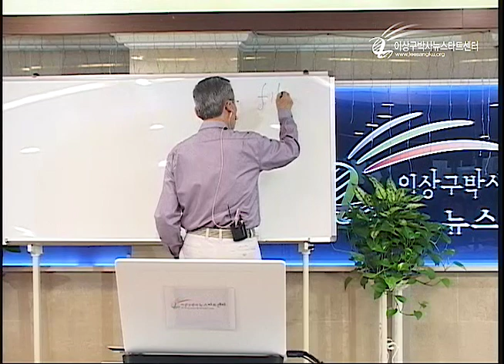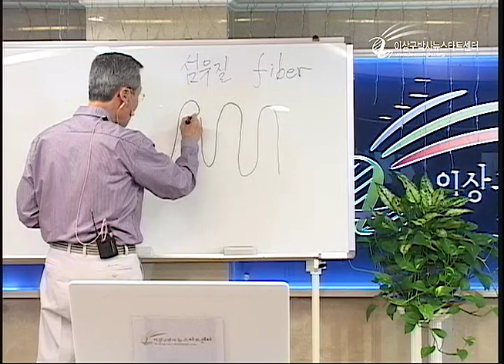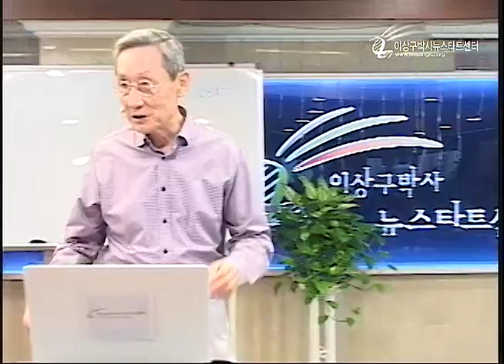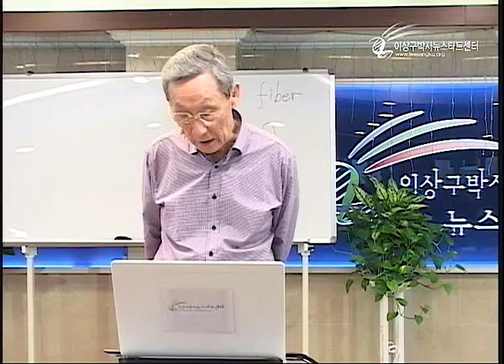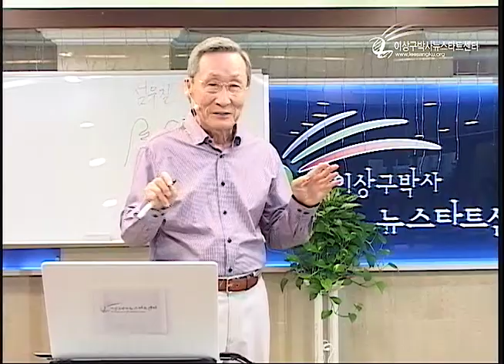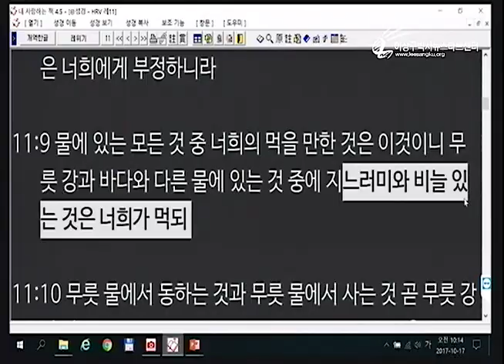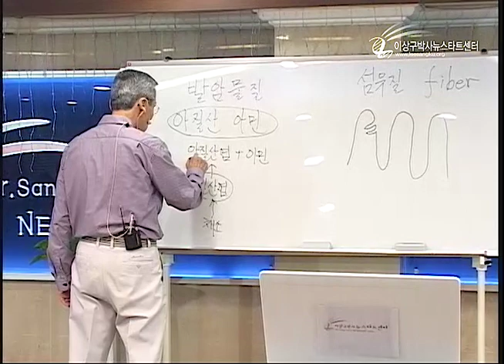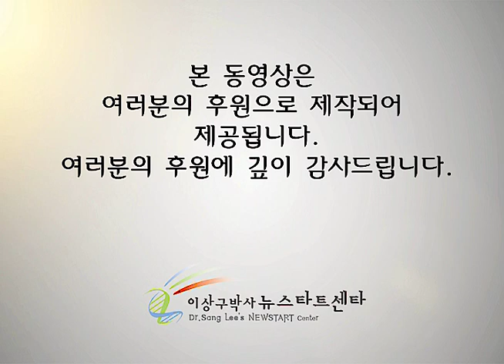R209-12 건강한 식생활 3